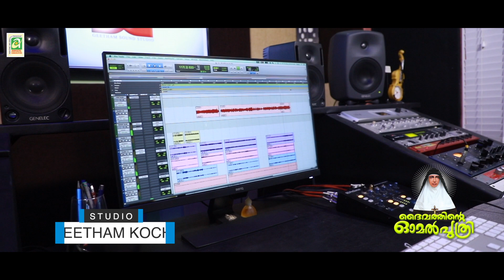VANIL VIHAYASIL | ANNA BABY | ST MARIYAM THRESYA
അന്നാ ബേബി ആലപിച്ച വിശുദ്ധ മറിയം ത്രേസ്യയോടുള്ള മനോഹരമായ പ്രാർഥനാ ഗാനം

Studio : Geetham Kochi
Audio MIxing and Mastering : Jinto John
Camera and Edit : Ajay Scaria and Jinto John @ Geetham Media Studio Kochi